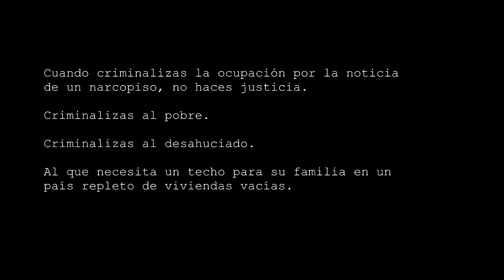MC ENDESA - 0'05% feat: Rocío Monasterio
Videoclip de 0'05% de Mc Endesa con la aportación de Rocío Monasterio